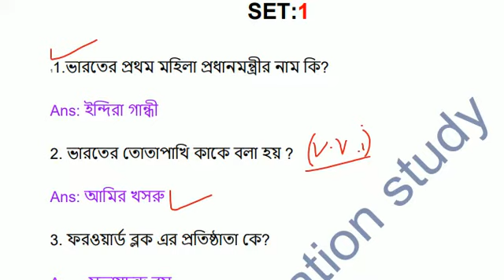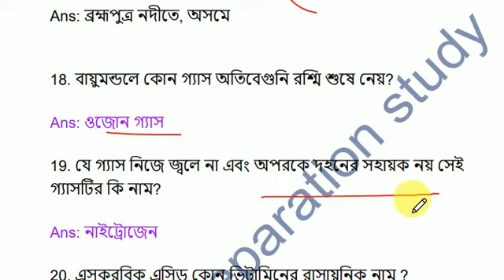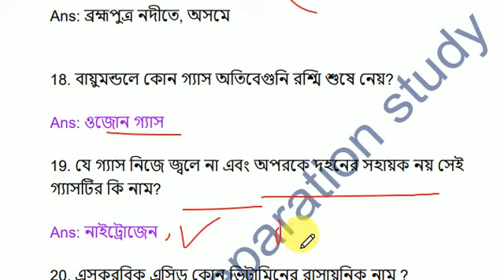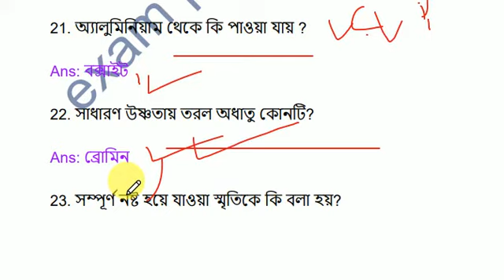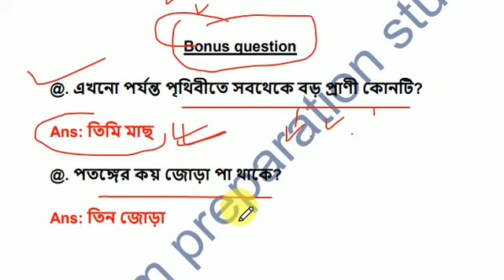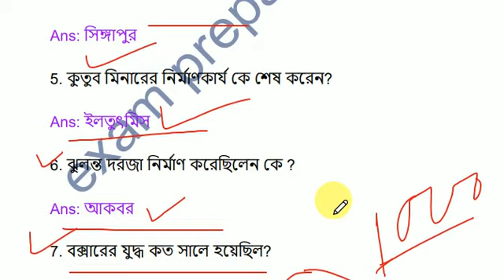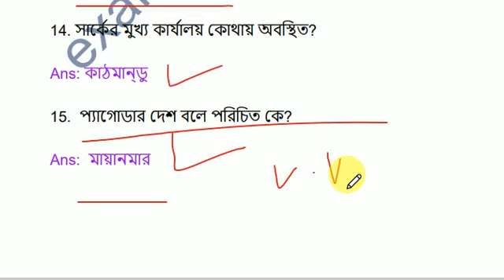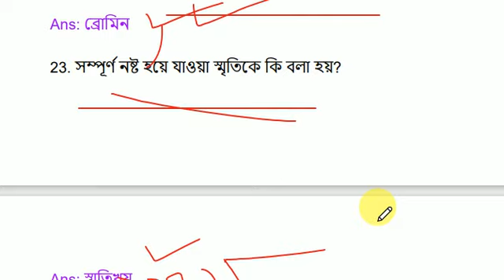RAIL GROUP D AND NTPC MOST IMPOTENT QUESTIONS 2020 || RRC GROUP D EXAM QUESTION SET- 1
RAIL GROUP D AND NTPC MOST IMPOTENT QUESTIONS|| RRC GROUP D EXAM QUESTION SET- 1||